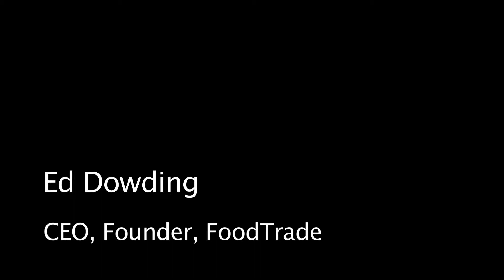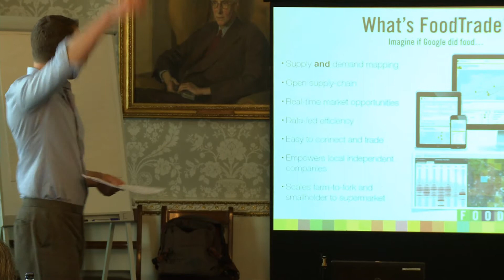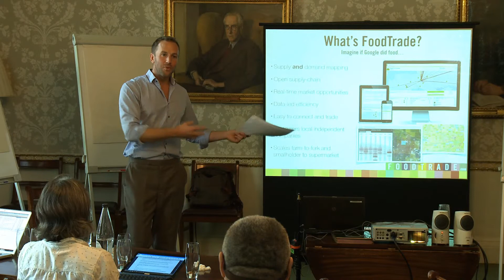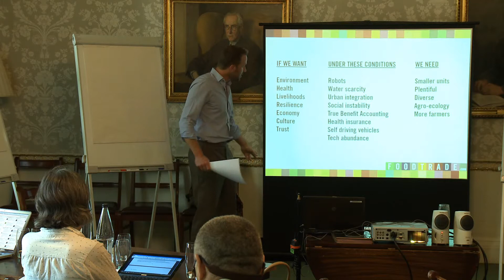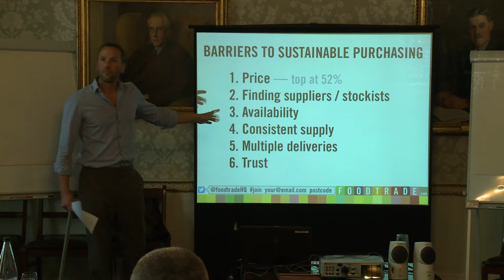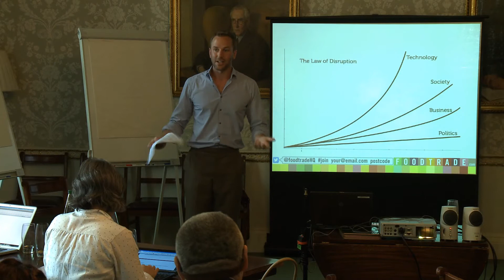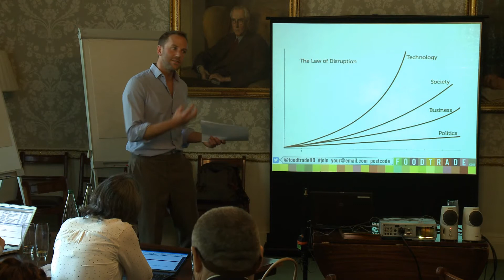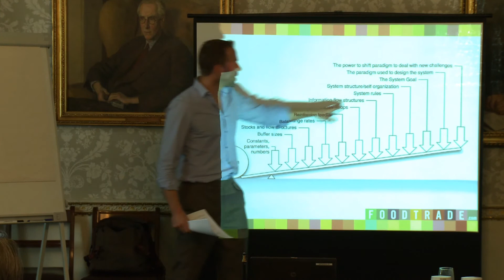Ed Dowding CEO, Founder, FoodTrade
Case 2: B2B trade network – FoodTrade